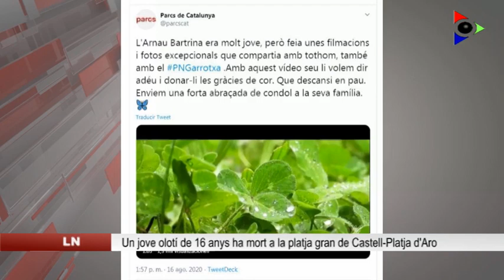Un jove garrotxí mor ofegat a Platja d’Aro mentre feia snorkel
Un adolescent de 16 anys ha mort aquesta tarda mentre practicava snorkel a la Platja Gran de Platja d’Aro. El jove residia a la comarca de la Garrotxa. Cap a dos quarts de quatre de la tarda, els pares del menor han alertat els socorristes, dient que el seu fill havia anat a practicar snorkel i no el veien. Els socorristes han avisat la Policia Local, que ha enviat l’embarcació que té el cos a fer recerca i, al seu torn, ha activat també Salvament Marítim i els Mossos d’Esquadra. Fins al lloc dels fets també s’hi s’ha desplaçat l’helicòpter del Sistema d’Emergències Mèdiques (SEM).